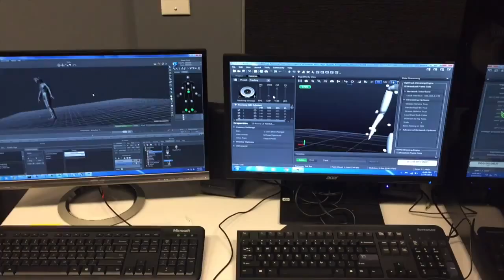2015 IDM Showcase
May 12, 2015 from 6-9pm.

Part live performance, part technology demo, the Integrated Digital Media Showcase features work by genre-dodging designers, artists and technologists studying at the NYU Polytechnic School of Engineering.  This work is experimental, highly technical, and also just plain cool.

drones // motion capture // 3d printing // games // performances // robots // mobile apps // projection mapping // disability research // big data // augmented reality // computer vision // max msp // augmented reality // arduino // processing // unity // and more…